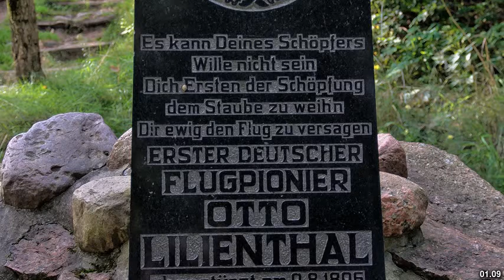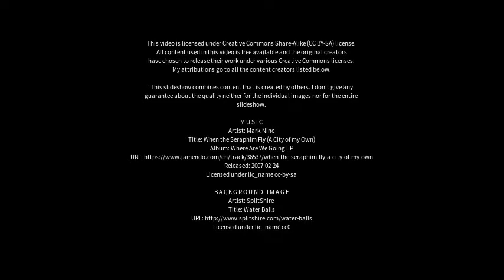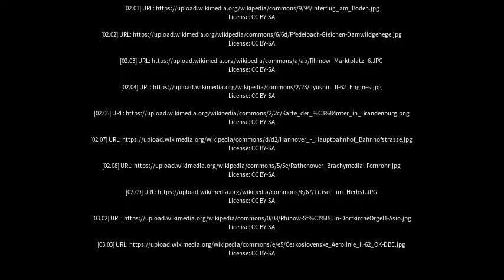Best places to visit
Best places to visit - Rhinow (Germany) Best places to visit - Slideshows from all over the world - City trips, nature pictures, etc.